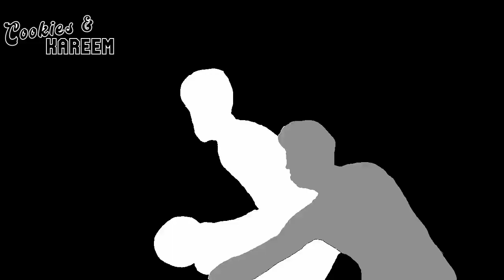Anthony Edwards Highlights | Timberwolves vs. Pelicans | 3rd Jan 2024